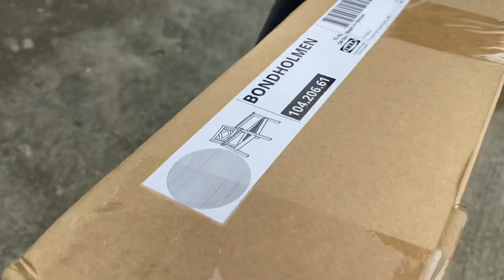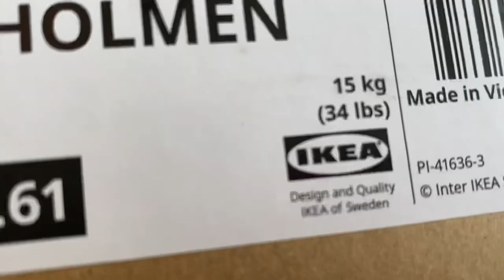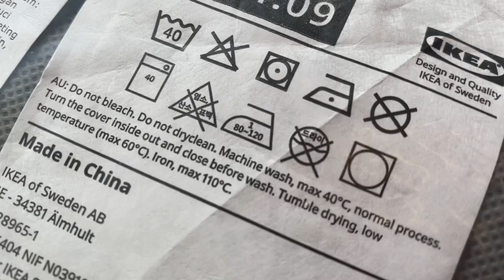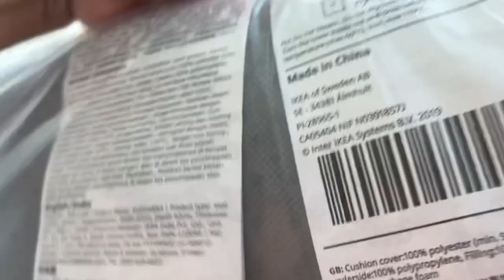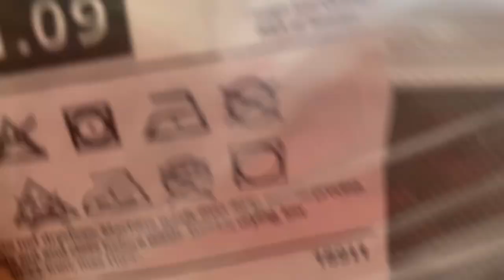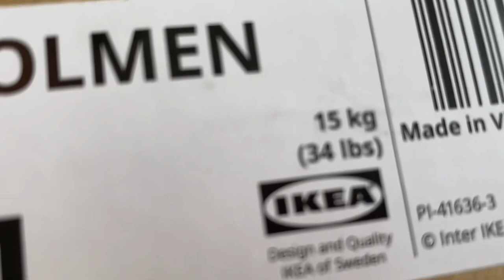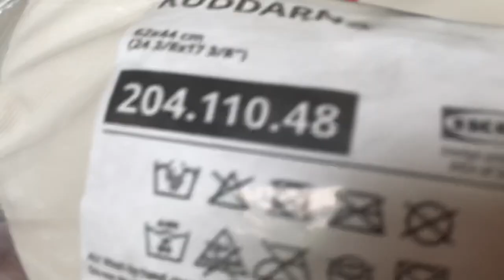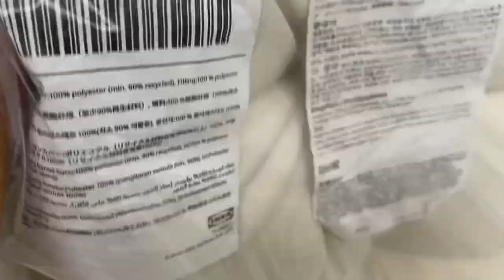#181-GRAB DELIVERY FROM OUR ANONYMOUS SPONSOR/ 2SETS OF IKEA CHAIRS W/CUSHION/CURTAINS WITH RODS,etc